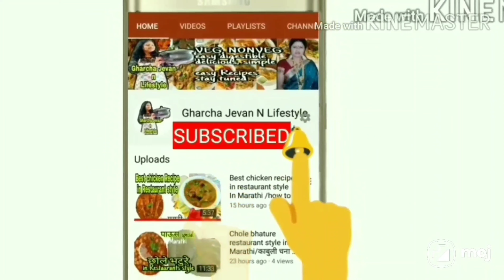macorni pasta indian style must try at home very delicious recipe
Hello friends Aap sabka swagat hum sabke channel me Gharcha Jevan and Lifestyle.hamara parivaar me mujhe accept karne ke liye dhanyawad. Aur apko koi Aur ye Wala video please pura dekhna aur like and comment Karna. I am welcome to your suggestions as well... Let's together share the joy of food with everyone and enjoy n keep smiling...

vegetable masala pasta
garam masala pasta
 masala cheese pasta
 masala pasta at home
easy masala pasta
 masala pasta indian style
 masala pasta with cheese
masala pasta kaise banaye
 masala pasta recipe
veg masala pasta
 indian pasta recipes for kids
 indian pasta recipes vegetarian
tomato pasta recipes indian style
 desi masala pasta
 pasta recipe by kanaks kitche
white sauce pasta recipe by kanaks kitchen
pasta recipe by kanaks kitchen
You can write me =
Macaroni recipe
indian style macaroni racipe  pasta in hindi
red sauce pasta
quick and easy pasta
best pasta racipe
 cheese pasta
world best racipe
breakfast
lunch